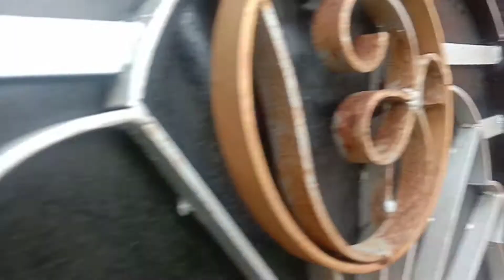Visiting Tapoban Ashram at Gakulnagar (Tripura)...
Tapoban Ashram is located at: Gakulnagar, Tripura 799102, India. Where are the coordinates of the Tapoban Ashram? Latitude: 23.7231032